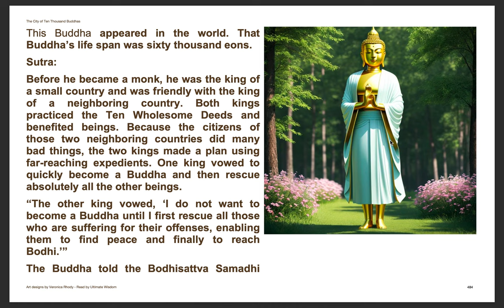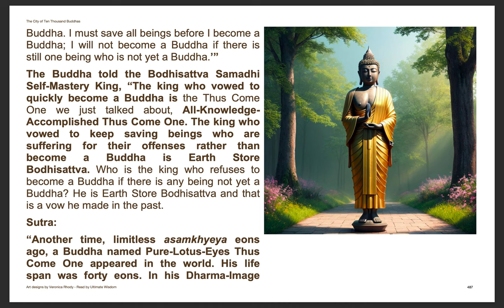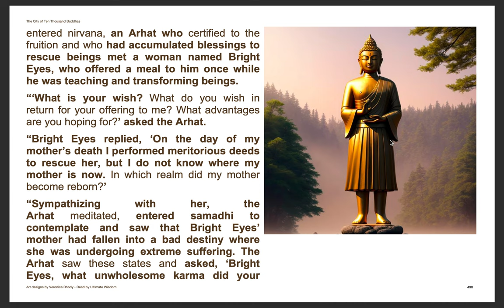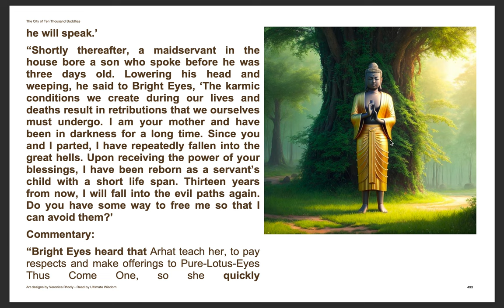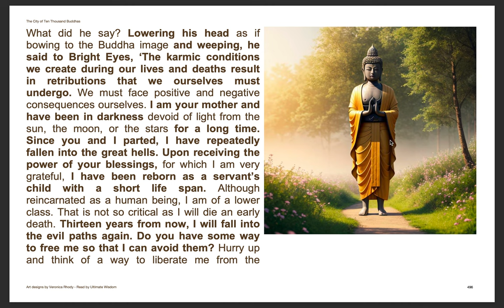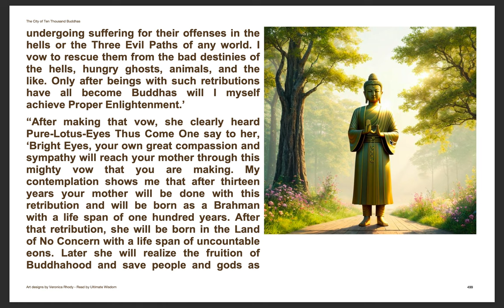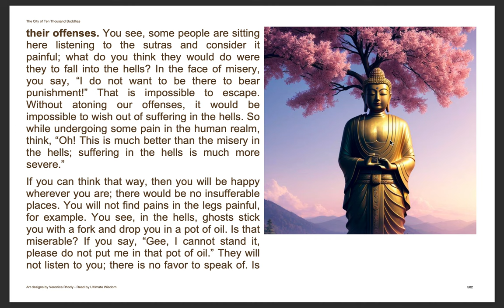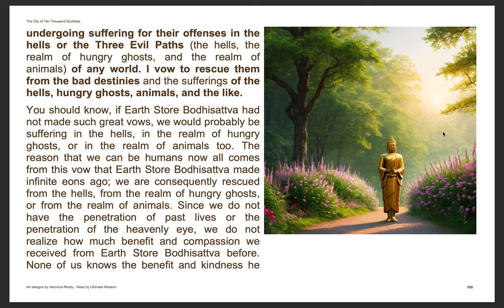Venerable Master Hsuan Hua | the Sutra of the Past Vows of Earth Store Bodhisattva 26 (chapter 4)